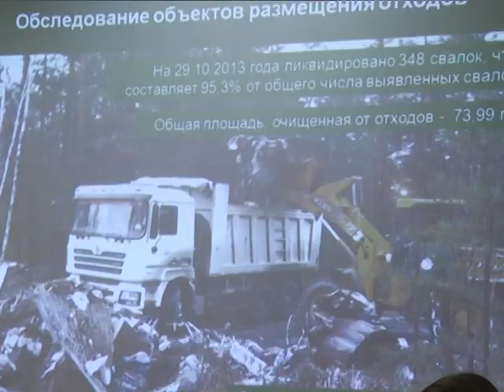Итоги «зеленого» года